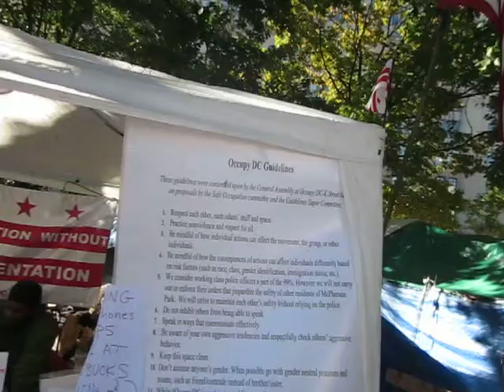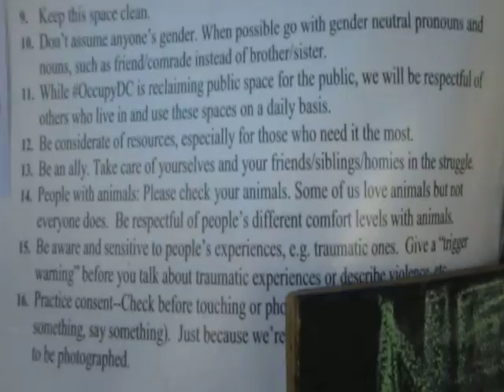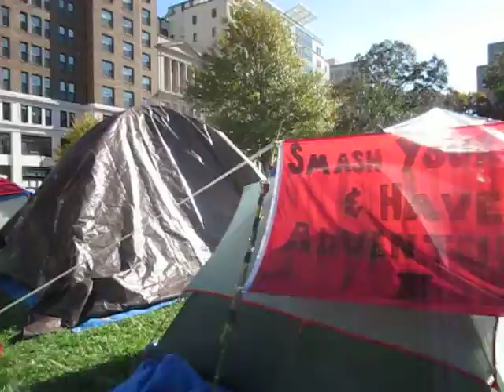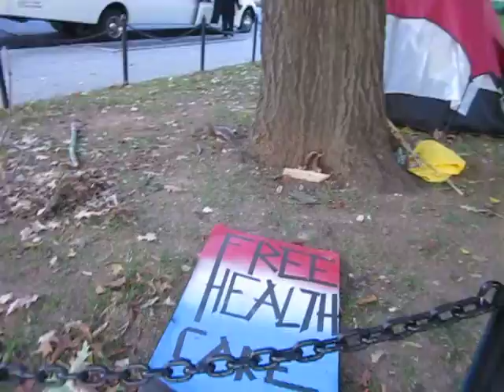The Occupy D.C. campsite in Freedom Plaza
A walkthrough of the Occupy DC campsite in Washington, DC. This was back in October 2011 when the weather was warm and the movement was still fresh. Over the winter, the place became much emptier and more forlorn.